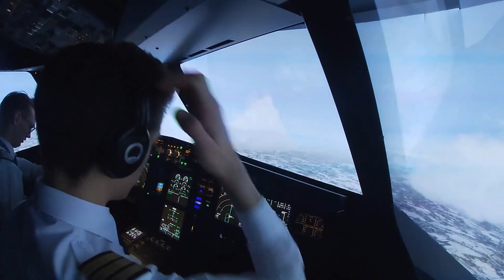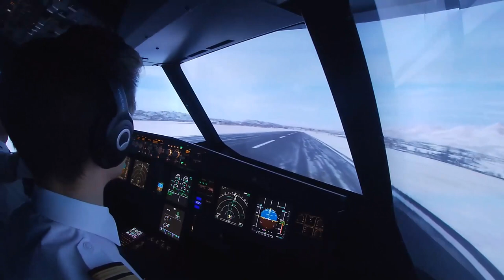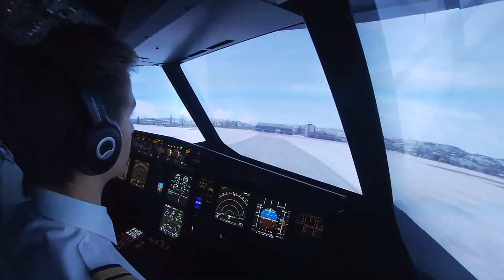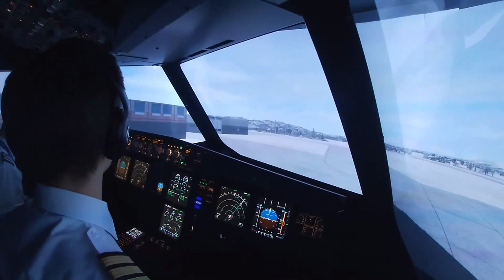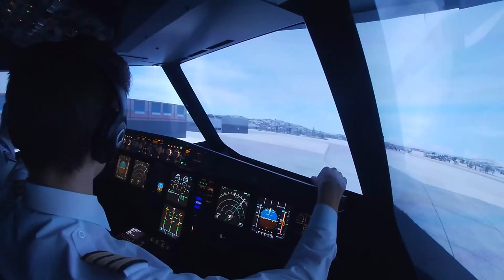Cockpit View LZTT Poprad-Tatry RWY27 Arrival Airbus A320-200 GoPro HD MCC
Hello!
I'm an Airbus A320-200 sim Flight Instructor flying behalf of AirPoint Flight Simulator located in Gdansk, Poland.

In the video I'm a Pilot flying [PF] and my colleague, Eddie Selonke is Pilot Monitoring [PM]